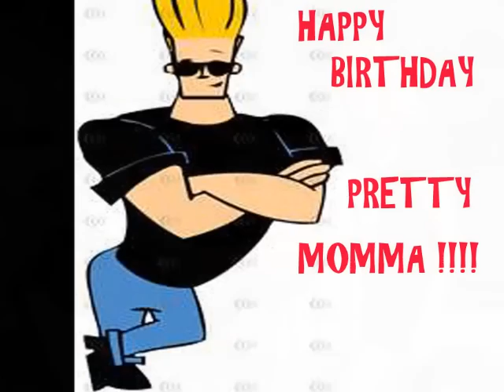HAPPY BIRTHDAY BY TREY RUSHING AND 277 SOUTH.wmv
Birthday video from 277south